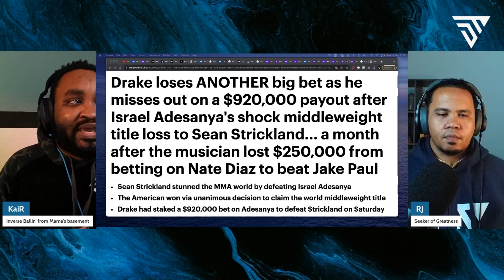Drake LOSES $1,2M payout on Adesanya-Strickland & Nate Diaz-Jake Paul fights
Drake has suffered another big betting loss after Sean Strickland's shocking victory over Israel Adesanya at UFC 293.And Drake - who has become notorious for his high-stakes sports bets - had shared a bet slip on his Instagram on Saturday that showed he'd risked $500,000 on Adesanya to beat Strickland by knockout. Just last month he placed a £196,000 bet on Nate Diaz to defeat Jake Paul, only for the YouTuber-turned-boxer to pick up a unanimous decision victory in a hard fought contest in Dallas, Texas.

Share YOUR OPINION in the COMMENTS, let's discuss ideas & have a healthy conversation on this topic. If you enjoyed this show and want to stay up-to-date on trending topics and developments discussed through the lens of law & business with a humorous twist & a double dose of objectivism: Be sure to hit the SUBSCRIBE button! We drop daily video’s and livestream every Monday & Thursday @ 7pm EST/EDT.

🎬Clips 🎬
Please be aware that on this channel we do not provide financial, legal, mental health, or any other form of professional advice. If you need advice that is specific and relevant to your particular issues or problems, we strongly encourage you to seek guidance from the respective professionals in those areas. Any views and opinions expressed in this video or on our channel do not necessarily represent those of RJ, KaiR, or the Double Thought Show YouTube channel, and all commentary is alleged. We appreciate your support of our channel and hope that you find our content both informative and entertaining.